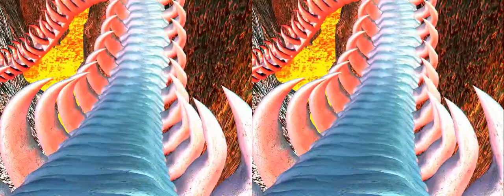Cinebox VR Forest Camp Movie | 9D Virtual Reality Simulator